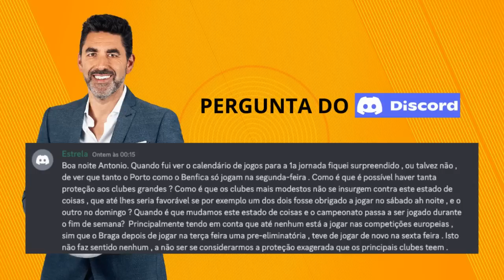Futebol de Verdade #2024/08: O futuro da Liga saudita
Olá a todos. Hoje, no Futebol de Verdade, respondi a perguntas vossas acerca do projeto que está por trás da Liga saudita e das alterações de calendário nas jornadas da Liga Portuguesa. Os grandes são beneficiados? O programa ainda inclui a edição do FDV Flash acerca do TS Backa Topola-SC Braga que os subscritores Premium do meu Substack e os membros do clube do meu canal de YouTube já receberam ontem à noite.

O Futebol de Verdade está também disponível em formato podcast